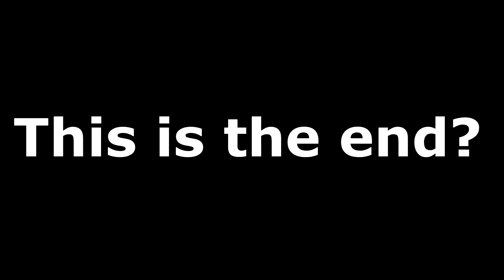Epic reverse! [Cool Tricks in Agma io]